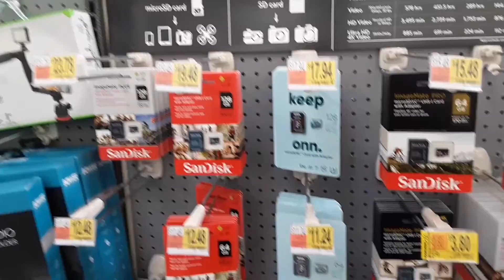today is a beautiful day (vlog)